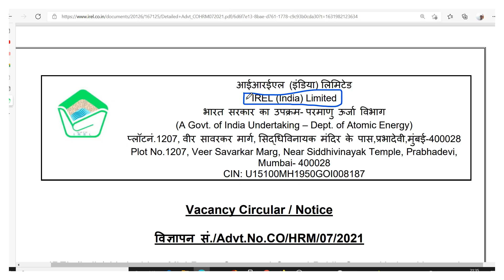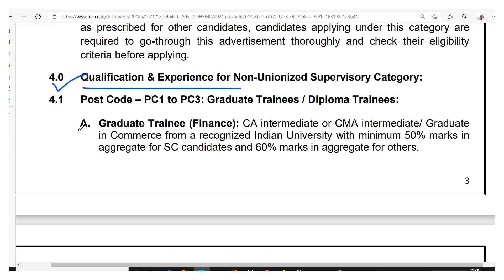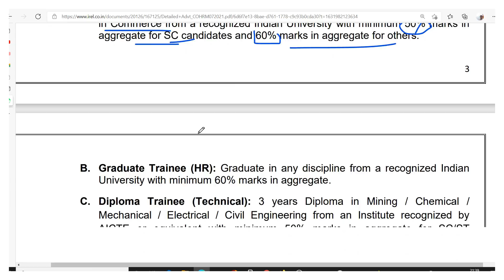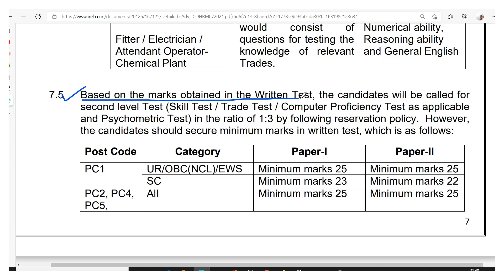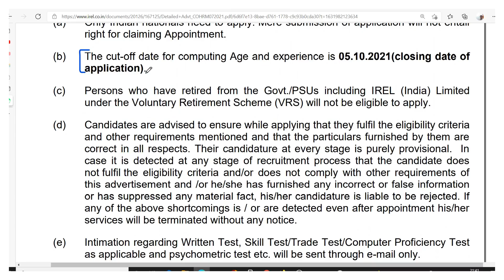IREL India Limited Recruitment 2021 I B.Com Graduate I CA/CMA Inter I Any Graduate I PSU Jobs